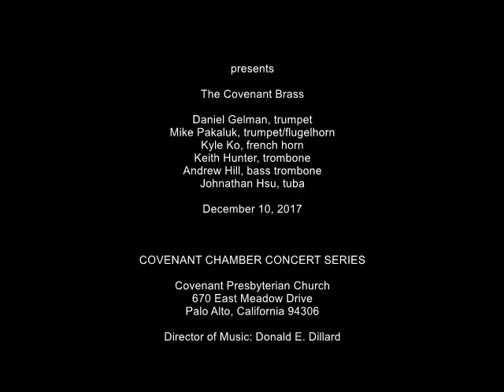Covenant Chamber Concert 2017 Jolly Old St Nicholas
Covenant Chamber Concert. Jolly Old St. Nicholas.
Arranged by Arthur Frackenpohl; adapted by Tony Rickard
. The Covenant Brass: Daniel Gelman, trumpet; Mike Pakaluk, trumpet/flugelhorn; Kyle Ko, french horn; Keith Hunter, trombone; Andrew Hill, bass trombone; Johnathan Hsu, tuba. December 10, 2017